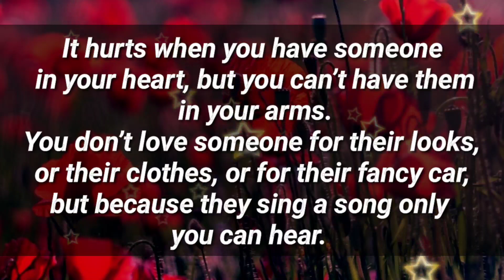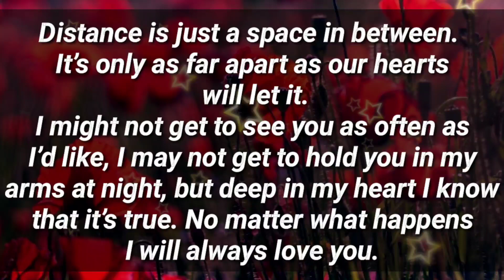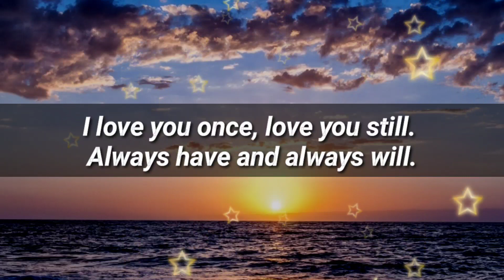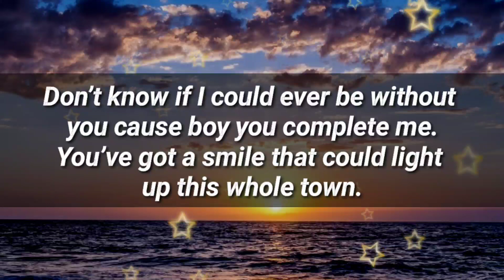DM to DF 💌 // I will set fire to your bed, so you would rest your head upon my chest...✨❤️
12

my love
dm current energy
divine masculine
dm df
dm message to df today
dm tarot
dm reading
twin flame
twin flames
Karmic
happy twins 11:11
love
Love
love quotes
love poem
love poems
love lines
love feel
true love
poem
poems
love songs
love music
feelings of love
love feelings
Dm to df
dm df
dm
 df dm
aquarius
df
taurus
unique tarot
all i want
aquarius tarot
virgo
twin flame reading today
twin flame

goodnightmyloveDM to DF 💌 // I will set fire to your bed, so you would rest your head upon my chest...✨❤️